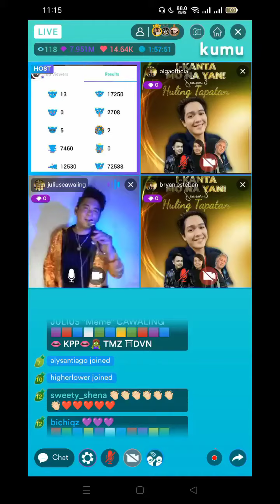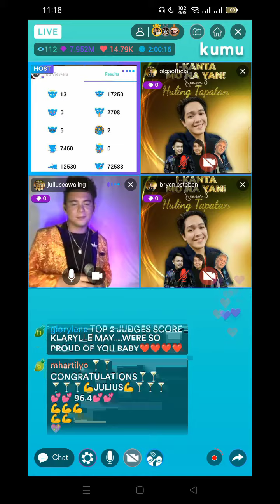KUMU ,Ikanta Mo Na Yan Grand Champion ,Julius Cawaling